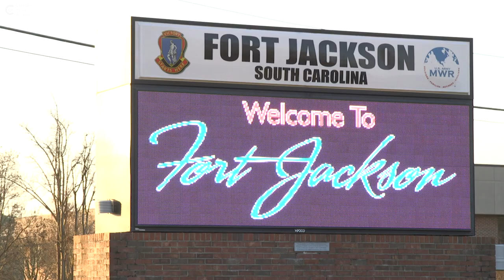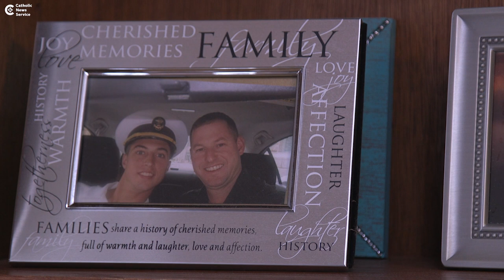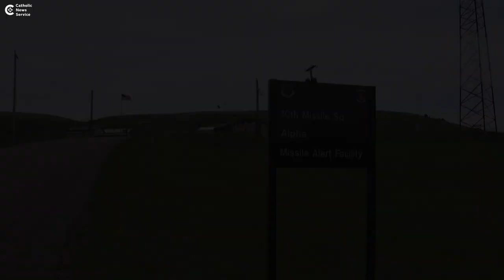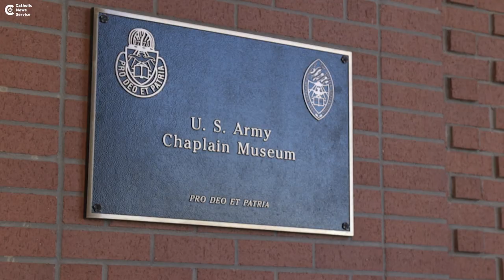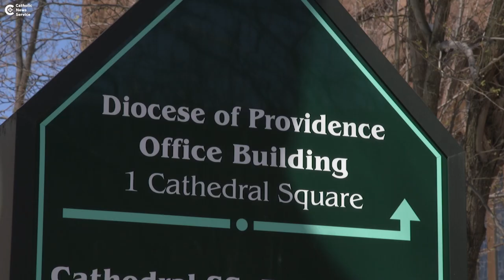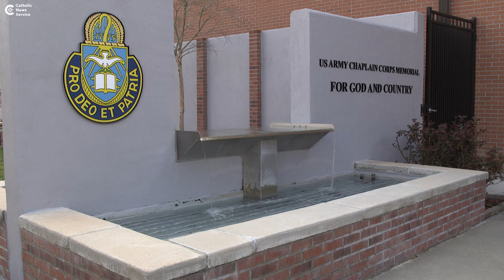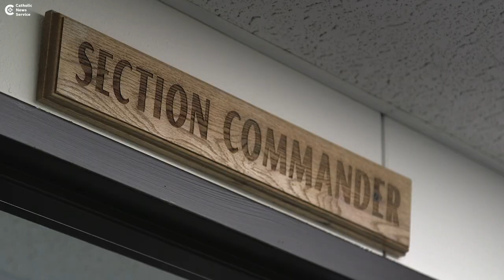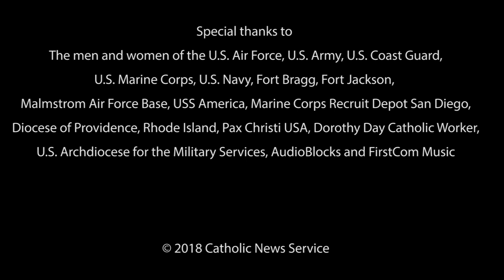Chaplains: For God and country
This Catholic News Service documentary takes a look at the Catholic military chaplaincy, which has had a presence in the U.S. armed since the American Revolution. At least two may one day become saints: Frs. Emil Kapaun and Vincent Capodanno.